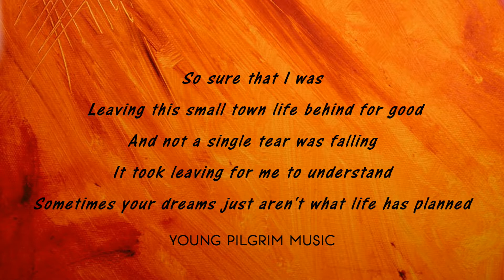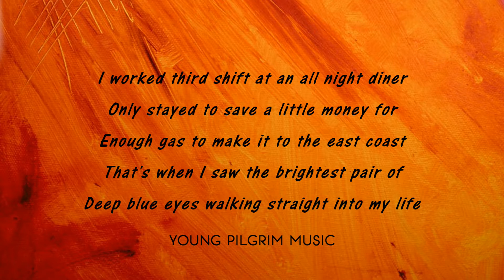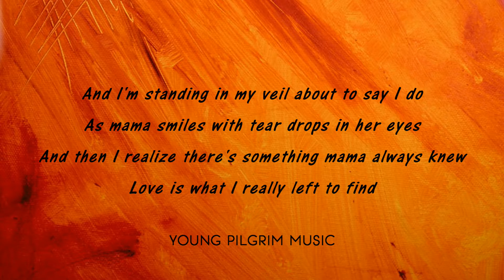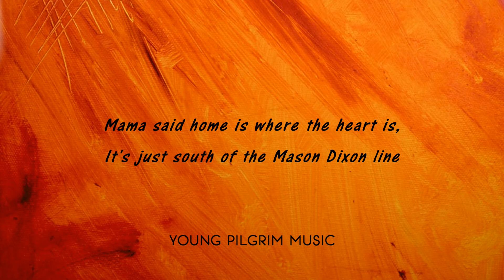Lady Antebellum - Home Is Where The Heart Is (Lyrics) - Lady Antebellum (2008)